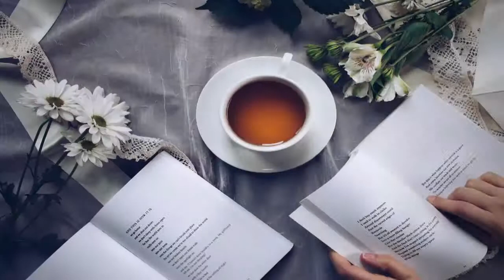EFFETTO LIBRI 11A PUNTATA FRANCO NOVELLI